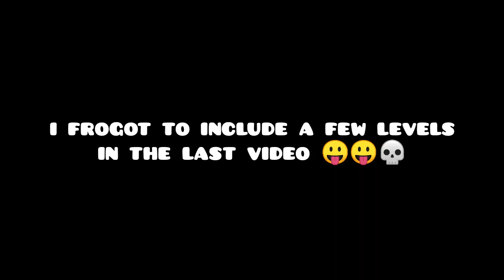unfinished 2.1 levels part 2 edition (the ones i forgot edition)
i forg 💀 or